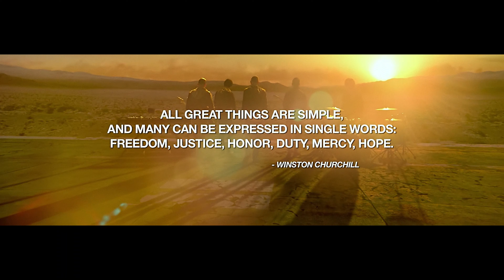Linkin Park - Castle Of Glass [4K Remastered]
Music video by Linkin Park performing New Divide (C) 2012 Warner Records Label

Music video by Linkin Park performing New Divide (C) 2012 Warner Records Inc.

Music video by Linkin Park performing New Divide (C) 2012 Warner Records

Provided to Coronel by Warner Records

CASTLE OF GLASS · LINKIN PARK

LIVING THINGS

Assistant  Engineer: Andrew Hayes
Engineer: Andrew Hayes
Acoustic  Guitar: Bradford "Brad" Delson
Lead  Guitar: Bradford "Brad" Delson
Samples: Bradford "Brad" Delson
Backing  Vocals: Bradford "Brad" Delson
Producer: Bradford Philip Delson
Mastering  Engineer: Brian Knapp Gardner
Lead  Vocals: Chester Bennington
Bass  Guitar: Dave "Phoenix" Farrell
Backing  Vocals: Dave "Phoenix" Farrell
Engineer: Ethan Mates
Producer: Frederick "Rick" Rubin
Additional  Drums: Jerry Johnson
Dj, Programmer, Samples, Synthesizer: Joseph "Chairman Hahn" Hahn
Backing  Vocals: Joseph "Chairman Hahn" Hahn
Mixing  Engineer: Manolo "Manny" Marroquín
Engineer, Horn, Keyboards, Piano, Producer, Strings, Synthesizer: Michael "Mike" Shinoda
Lead  Guitar: Michael "Mike" Shinoda
Rhythm  Guitar: Michael "Mike" Shinoda
Drums, Percussion: Robert "Rob" Bourdon
Backing  Vocals: Robert "Rob" Bourdon
Writer: Bradford Philip Delson
Writer: Chester Charles Bennington
Writer: David Michael Farrell
Writer: Joseph Hahn
Writer: Michael Kenji Shinoda
Writer: Robert Gregory Bourdon